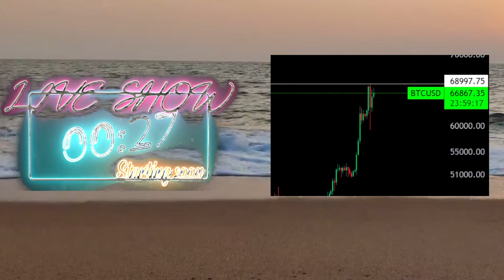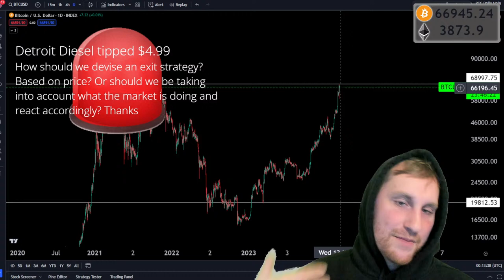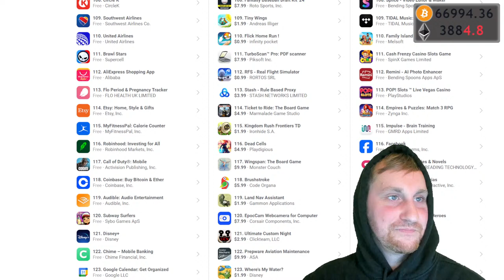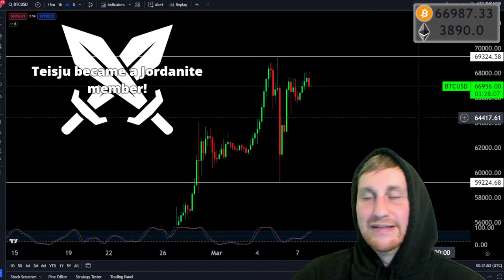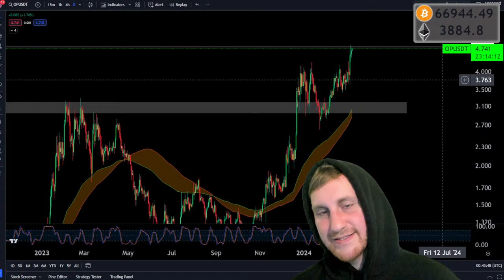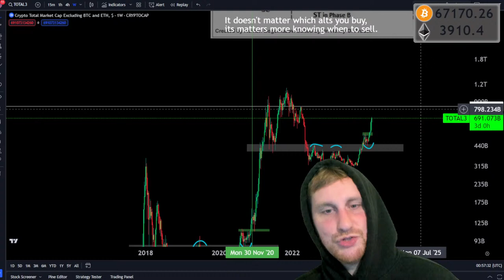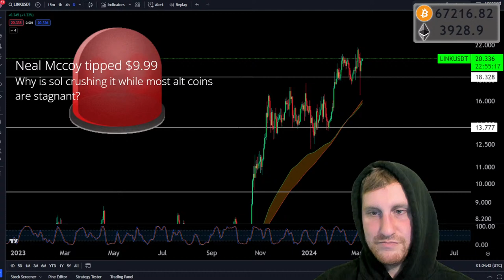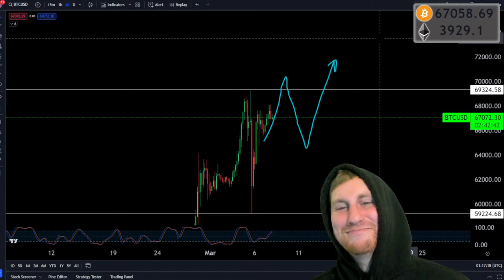Crypto GAINS Will Continue, But Remember Your EXIT Strategy! (Most Will Lose It All)